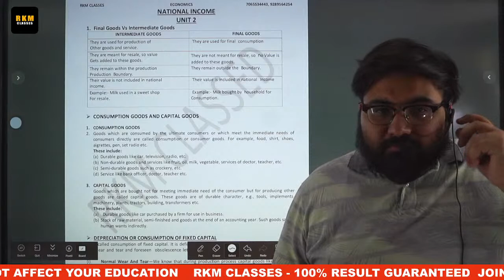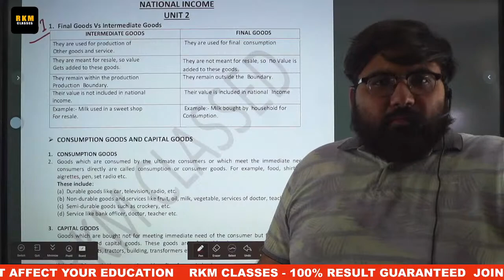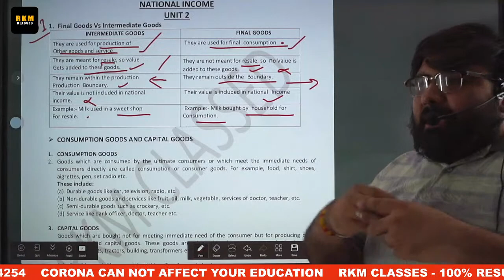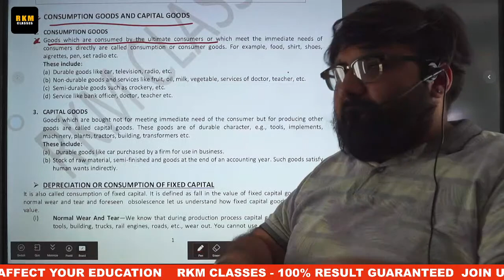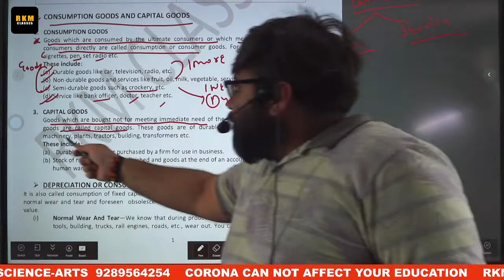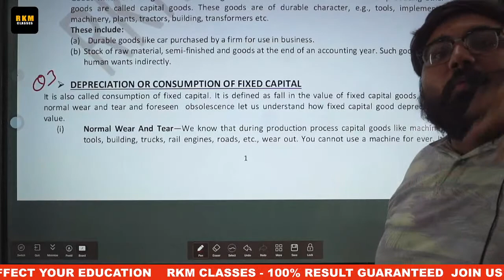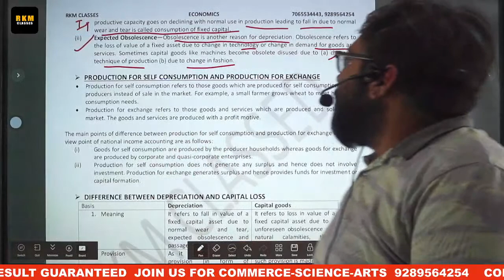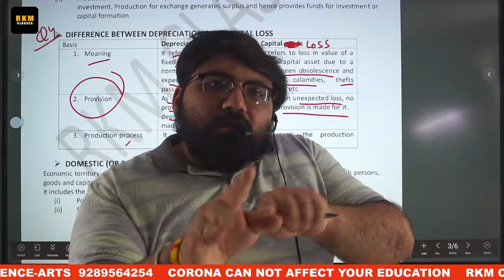National income and related aggregates | Unit 2 | Macro economics | class 12 | Part 1 | Rohit Sir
National income and and related aggregates | Unit 2 | Macro economics | class 12 |Part 1| Rohit Sir . Hello, everyone today Rohit sir will discuss National income and and related aggregates | Unit 2 | Macro economics | class 12 |Part 1| Rohit Sir . Watch the complete session to understand and score well in your exams.

📩📩 Hey Students, We understand that you may be facing innumerable questions & Queries regarding Registrations, Exams, Daily Challenges, etc, And, we want to hear you.

Enroll in RKM Classes Subscription and utilize the following benefits: -

➡️ 4 Times Chapter-wise micro-course and Revision course before the exam.
➡️ Lecturer Videos + New Syllabus Pattern Notes + Important Questions + Many Study Materials + Unlimited Tests

I Hope You Guys Enjoyed This Video: National income and and related aggregates | Unit 2 | Macro economics | class 12 |Part 1| Rohit Sir.